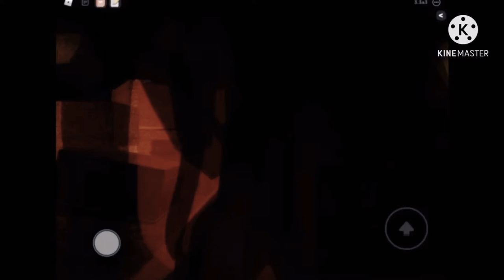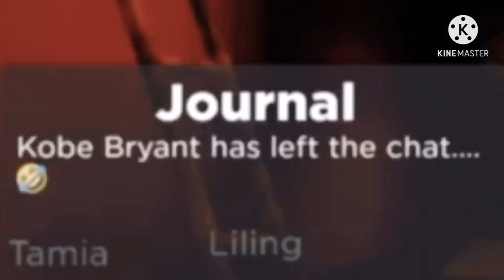Let’s Play Flicker! - Roblox Gameplay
Funimate - Evinette
Roblox - funchypiggin (Doodles)

Shoutout to my sister for helping me edit this video!

Apps I use:

Roblox
Phonto
Ibis Paint X
PicsArt
KineMaster
Video Star